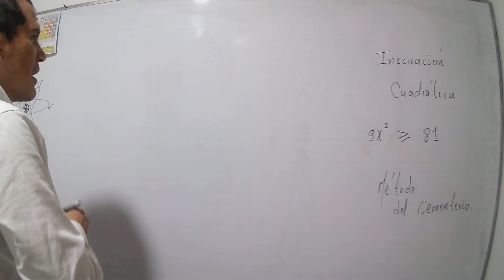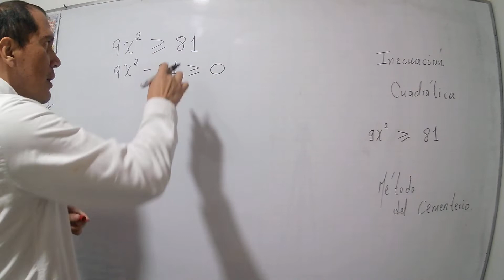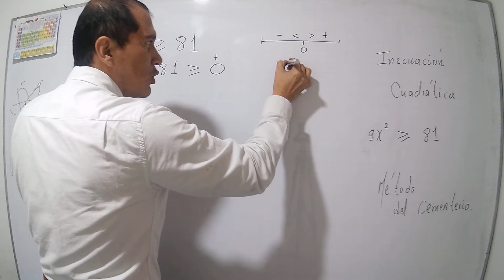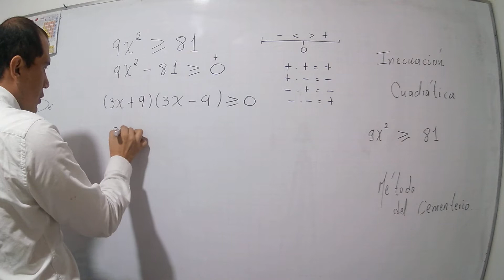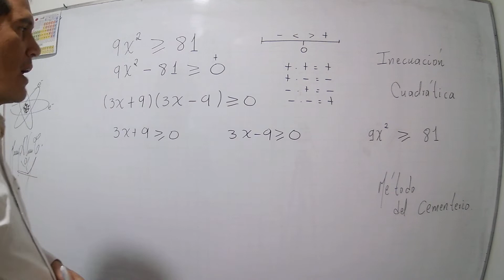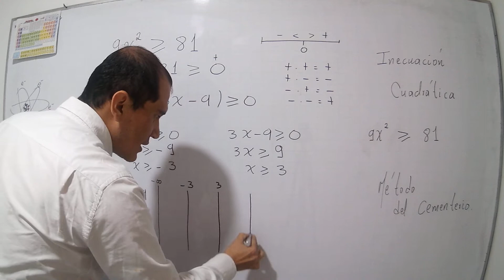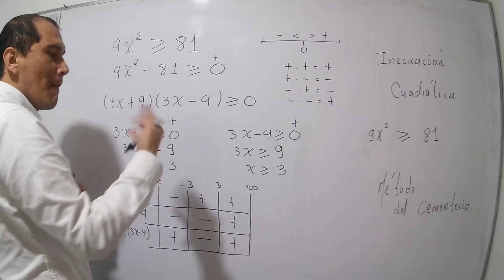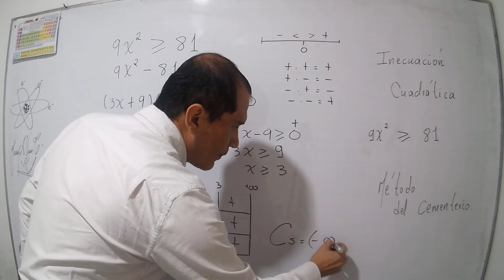MÉTODO DEL CEMENTERIO PARA RESOLVER INECUACIONES CUADRÁTICAS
DESIGUALDADES CUADRÁTICAS

PARA ESTA SOLUCIÓN SE REQUIERE FACTORIZAR UNA DIFERENCIA DE CUADRADOS

PROFESOR ANDRES VALDEZ

EL CONOCIMIENTO ES UNA FUENTE INFINITA DE PAZ Y DESARROLLO